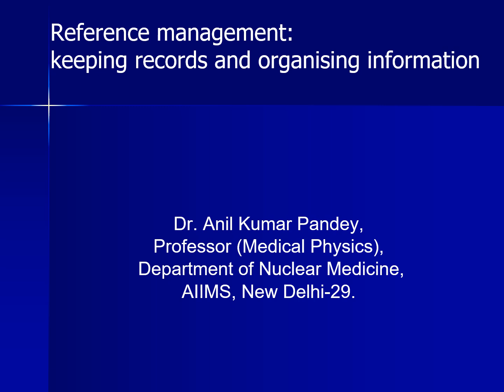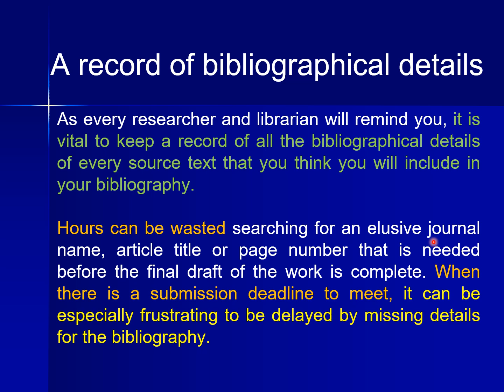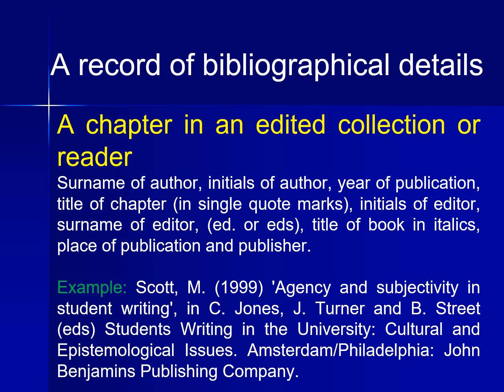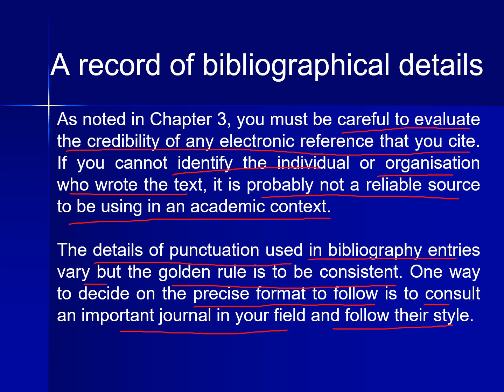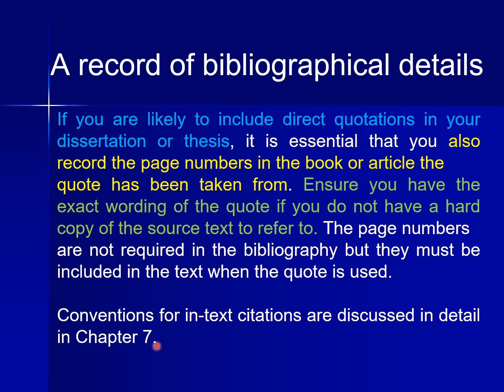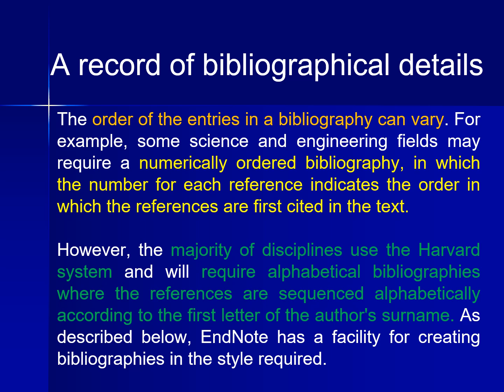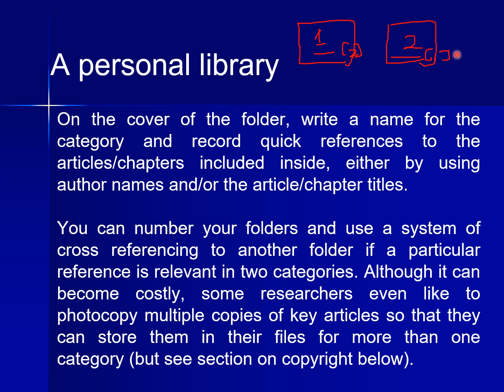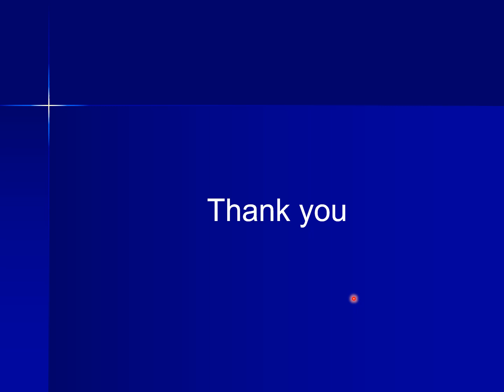Chapter 5 Review of Literature PART 02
Reference management: keeping records and organizing information; A record of bibliographical details, A personal library.